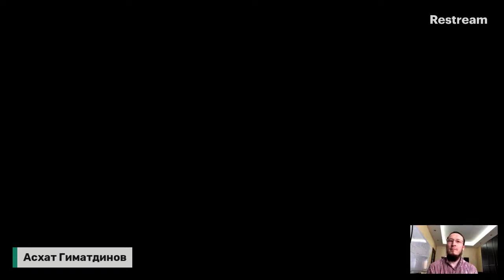Братство Ради Аллаха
✅Друзья, ин шаа Аллах, на протяжении всего Рамадана мы будем делать совместные прямые эфиры на учебной платформе Академии «Медина»